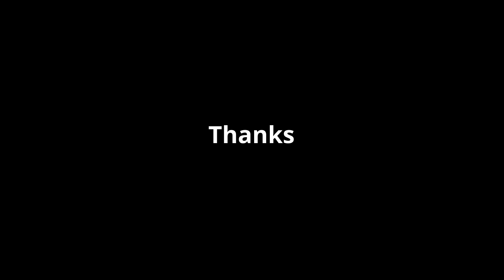Gimme Some Zol - John Stakmdalla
Togashi Style